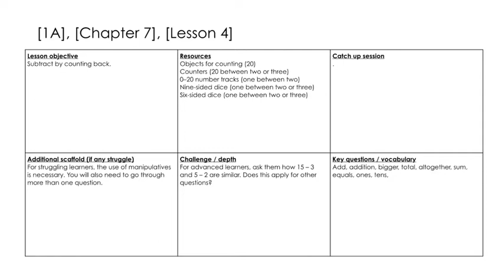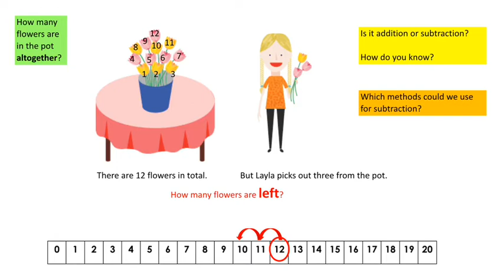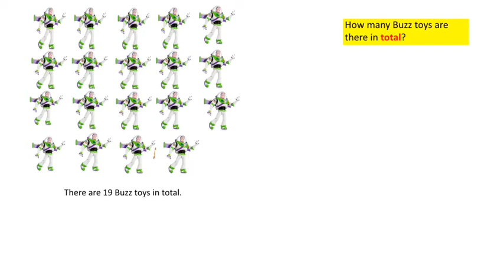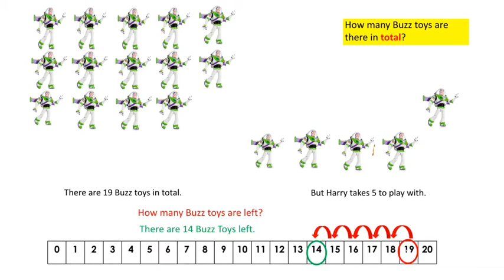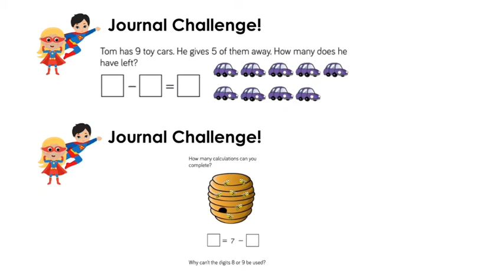Year 1 Maths Wednesday 1st July